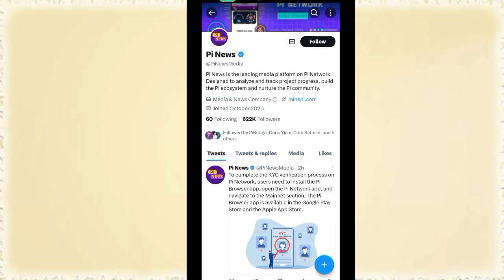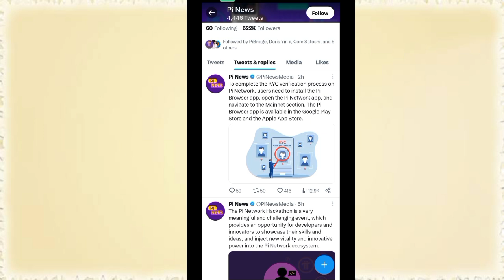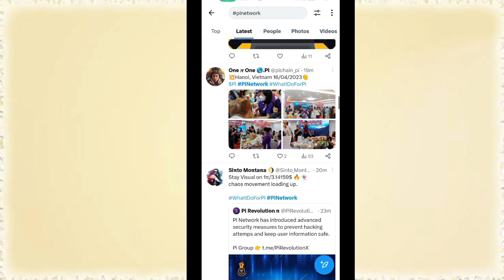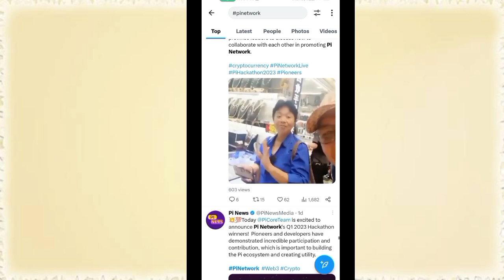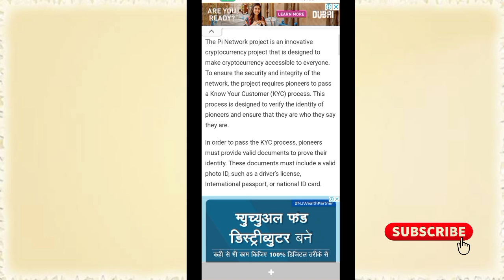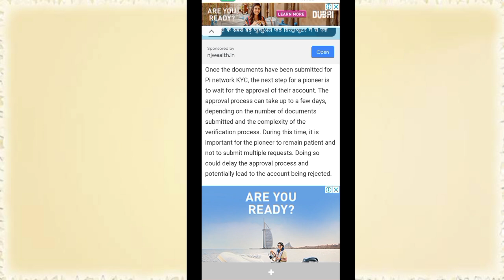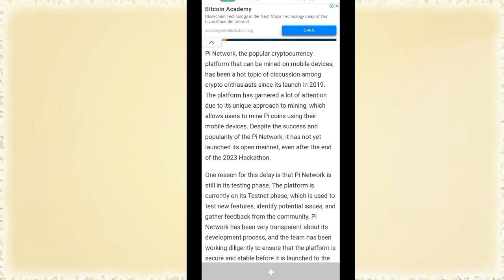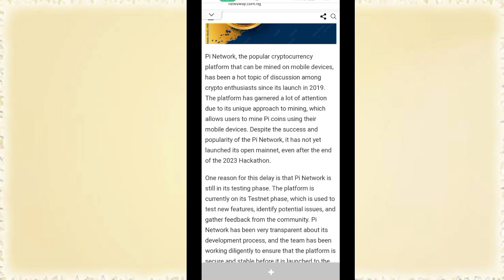खुशखबरी 💥🤩, pi network new update today, pi network new update, pi network news today, crypto news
Topic.